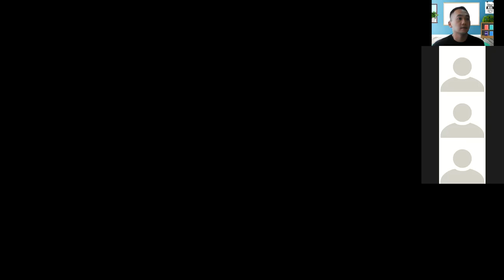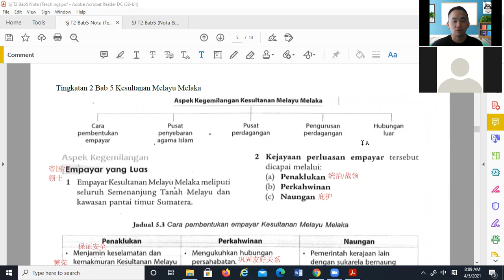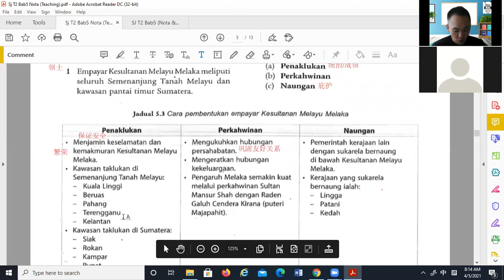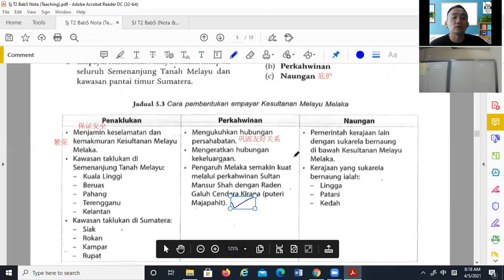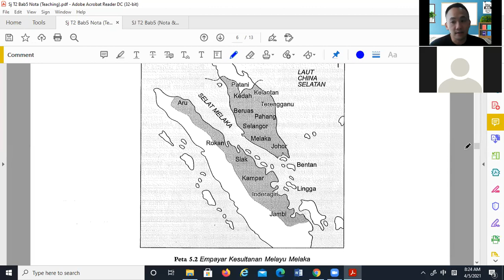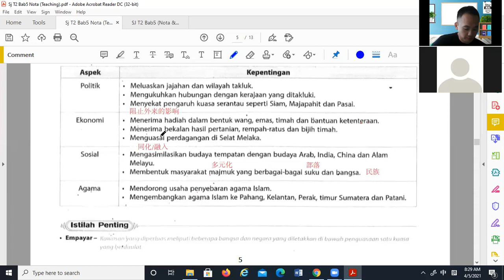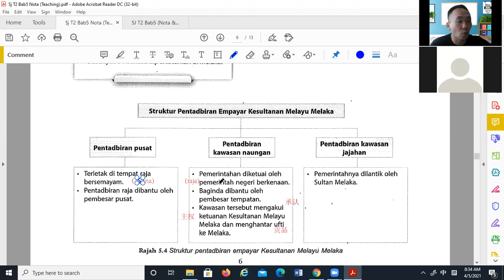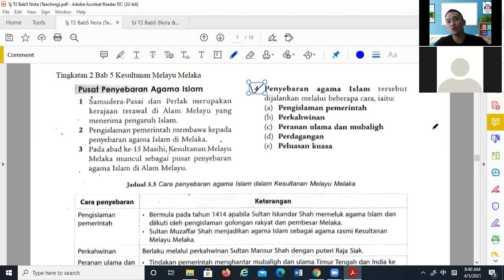SJ T2 04052021 Sesi 1